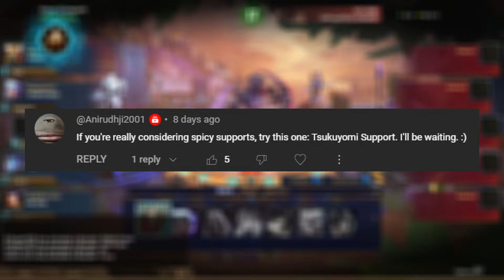Tsukuyomi Support Is Way Too Slept On! - SMITE Support Gameplay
Tsukuyomi may be an incredible jungle pick but I had a feeling he could have a great chance in support. And after crafting up the perfect assassin support build I can say that is the case! Using his two we can disarm and stun enemies for easy set up. This will also proc our flameforged hammer on them, dealing damage and causing them to take increased damage. This mixes with our spartan flag and magis revenge so the enemies are always taking extra percentage damage. We also have eldritch dagger to boost our protections to make us one tanky man!